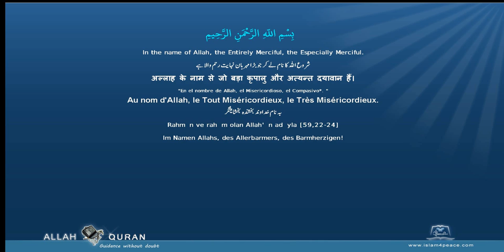Quran English Pickthall 094 الشرح Ash Sharh The ConsolationMeccan Islam4Peace com